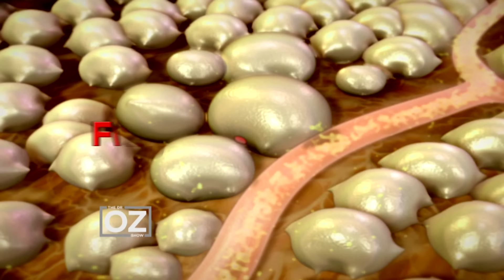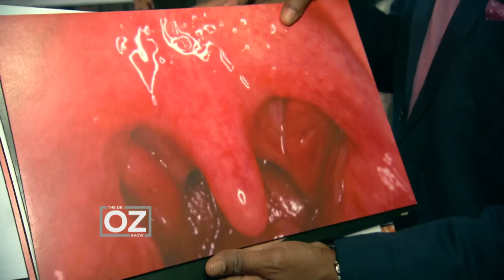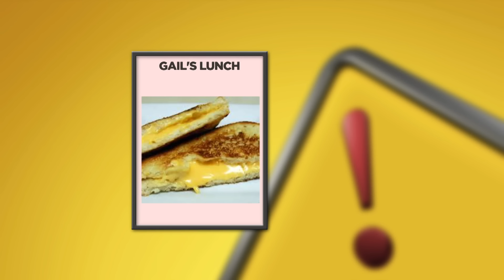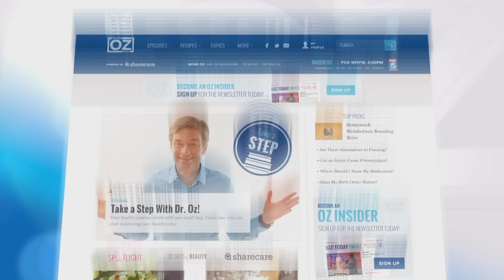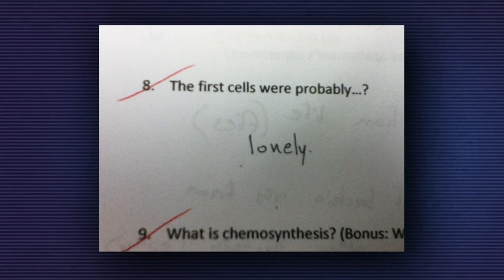Dr. Oz | S6 | Ep 52 | The 3-Day Fat Flush with Mark Hyman | Full Episode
In this episode, join Dr. Oz as he shares how to kickstart your health journey with the groundbreaking 3-Day Fat Flush plan. Renowned health expert Mark Hyman guides us through this effective program designed to reset your body and help you regain control of your health. Discover the key foods and habits that can help you bounce back to wellness quickly.

Additionally, gain a unique perspective on what happens during emergency calls. We take you inside a 911 call center to understand the challenges, the high-stress environment, and the crucial role these unsung heroes play in our daily lives.

And lastly, Are you getting enough fiber? Dr. Oz addresses the often overlooked issue of fiber deficiency, explaining its importance for our overall health. Learn about easy dietary changes and fiber-rich foods that can enhance your digestive health and overall well-being.